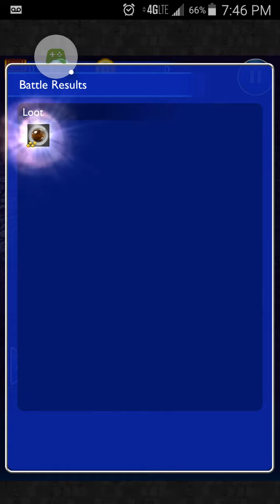FFRK - FF9 Event - Where the Heart Lies - Seeking the Gulug Stone + Mastered